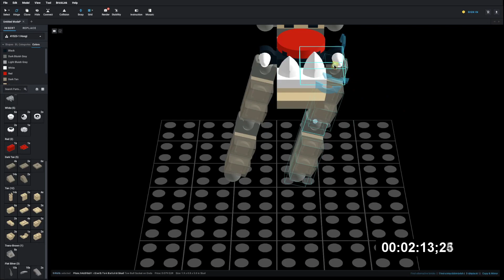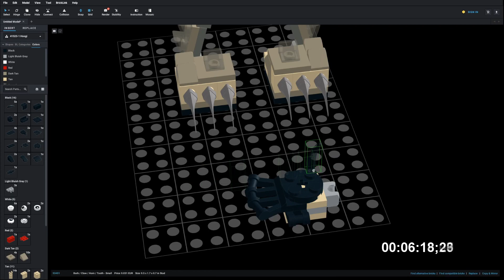Lego Mixels Spikels Max Speed Build Studio Bricklink LDD by PLegoBB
Lego Mixels Spikels Max by PLegoBB on Studio LDD Bricklink Lego Digital Designer